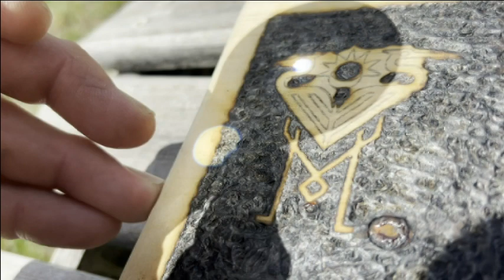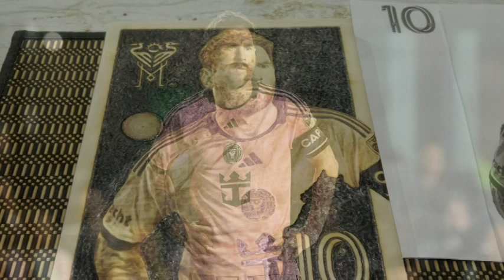Messi Woodburning Art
A mixture of solar and regular pyrography to create a picture of Lionel Messi for a very good friend.